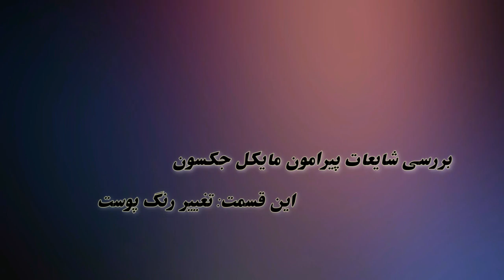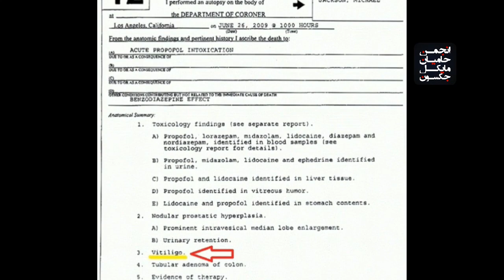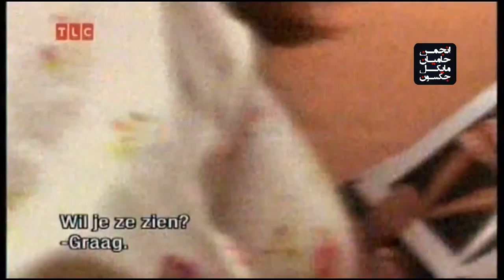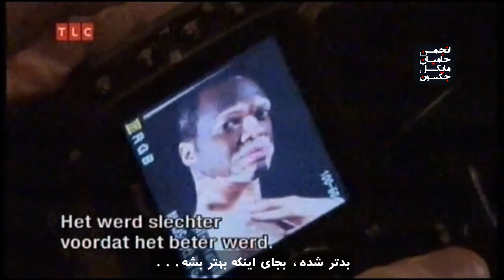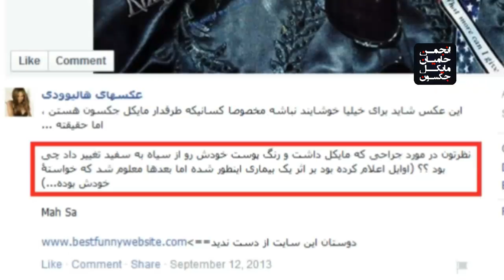دلیل تغییر رنگ پوست مایکل جکسون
مستندی کوتاه که در آن با استفاده از مدارک و شواهد کافی به بررسی شایعه‌ی تغییر رنگ پوست مایکل جکسون می‌پردازیم.